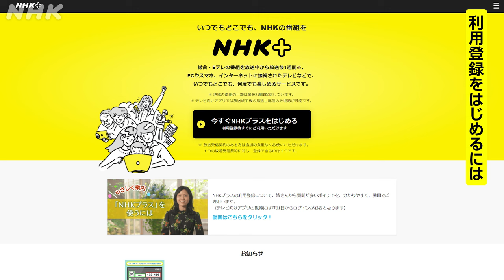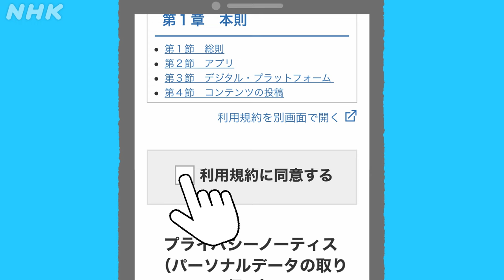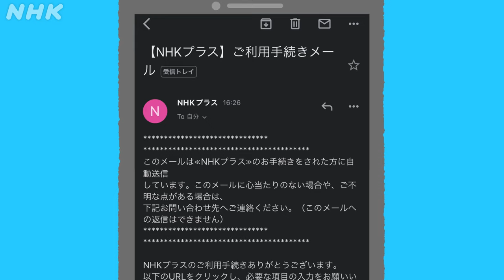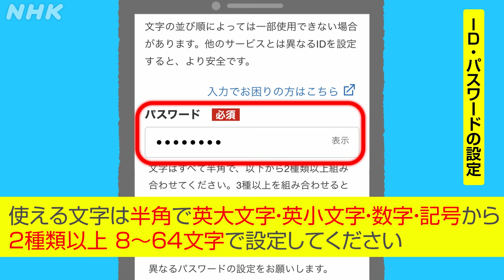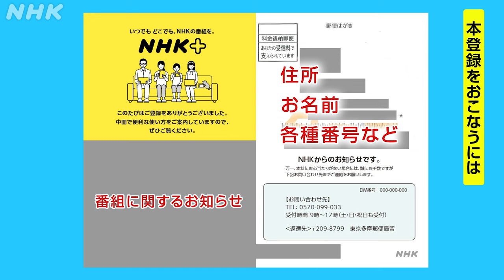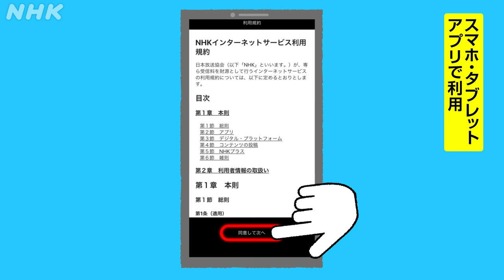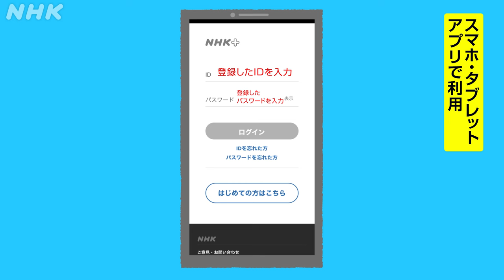[どーも、NHK] NHKプラス 利用登録 分かりやすくご案内！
NHKプラスを始めよう！

NHKプラスの利用登録の方法を、順を追って分かりやすくご説明します。
初めて登録する方は、動画の説明に沿って入力すれば、大丈夫！

NHKプラスは総合・Eテレの番組を放送から1週間、スマートフォン、タブレット、パソコン、テレビで楽しめるサービスです。

【出演者】
中山果奈アナウンサー

【放送情報】
NHK 総合 毎週（日）午前 11：20～
どーも、NHK

NHKのことがまる分かり！視聴者のみなさんとNHKをつなぐ広報番組。NHKを支えてくださるみなさんにお送りする、公共放送NHKについての番組です。